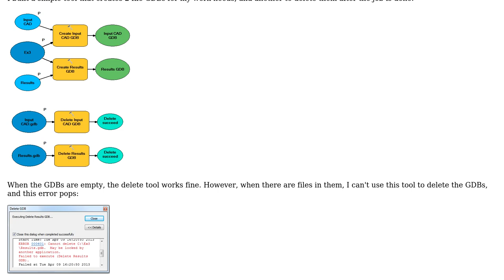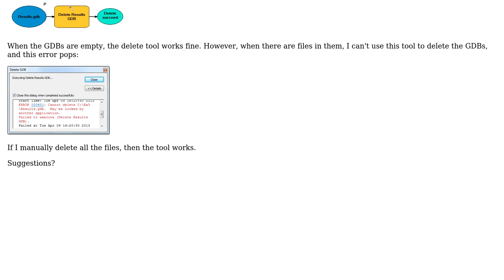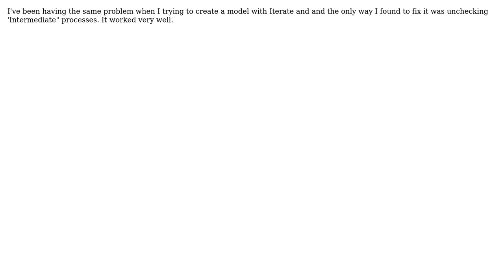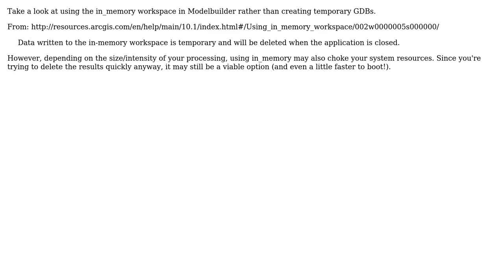GIS: Deleting file geodatabase with ModelBuilder when it has features in it gives ERROR 000601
With thanks & praise to God, and with thanks to the many people who have made this project possible! | Content (except music & images) licensed under CC BY-SA | Music | Images & others | With thanks to user PolyGeo user Kevin R Dyke user HDunn user Flavio Felix and the Stack Exchange Network Trademarks are property of their respective owners. You are responsible for your own actions.